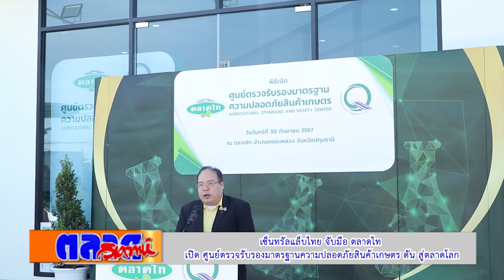เซ็นทรัลแล็บไทย จับมือ ตลาดไท เปิด ศูนย์ตรวจรับรองมาตรฐานความปลอดภัยสินค้าเกษตร ดัน สู่ตลาดโลก